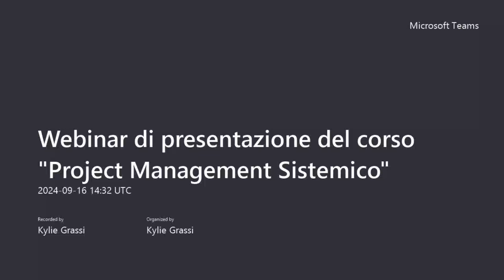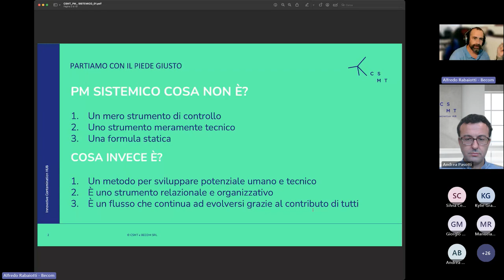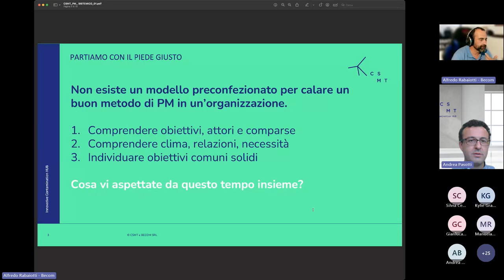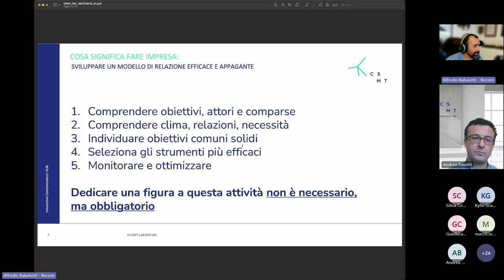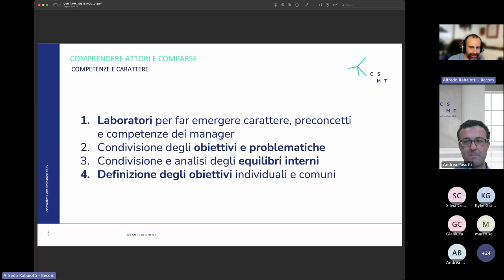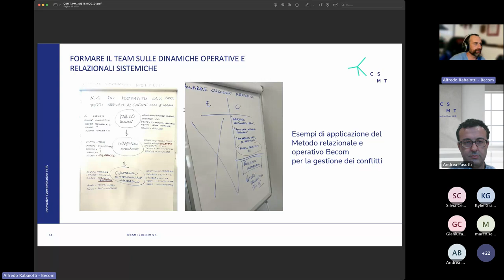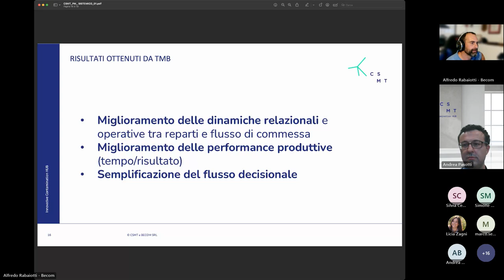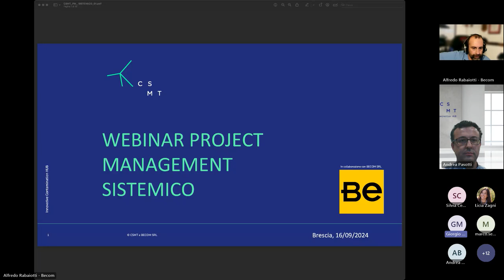Webinar di presentazione del corso Project Management Sistemico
Ogni progetto, indipendentemente dalle sue dimensioni, è il risultato di un delicato equilibrio tra competenze tecniche, relazioni umane e metodologie di Project Management.
Come possiamo raggiungere questo equilibrio e garantire il successo dei nostri progetti? La risposta risiede in un approccio innovativo che integra abilità tecniche con una profonda consapevolezza umana ed emotiva.